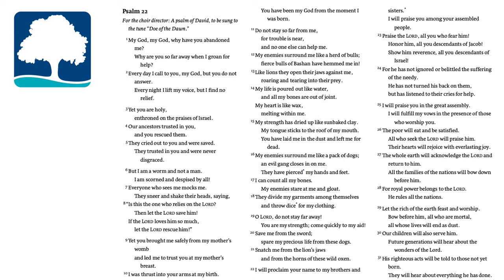Good Friday Reading - Psalm 22